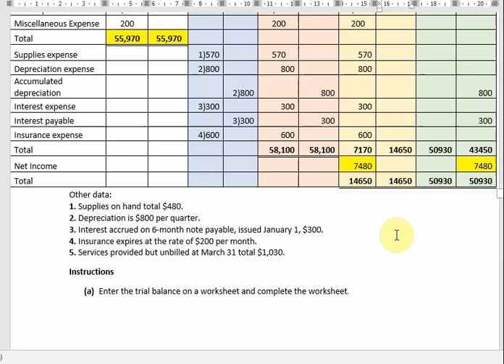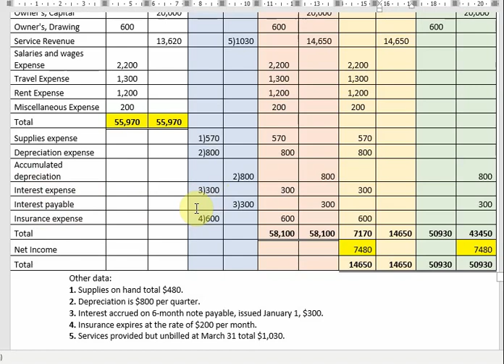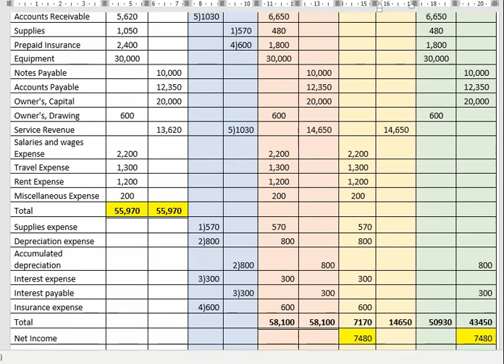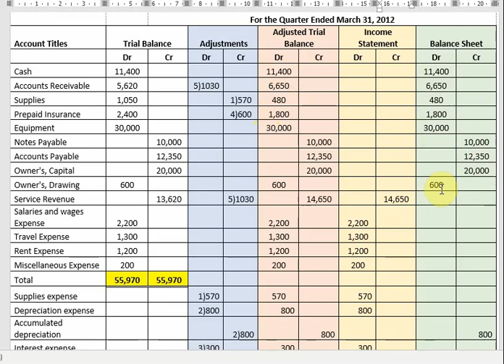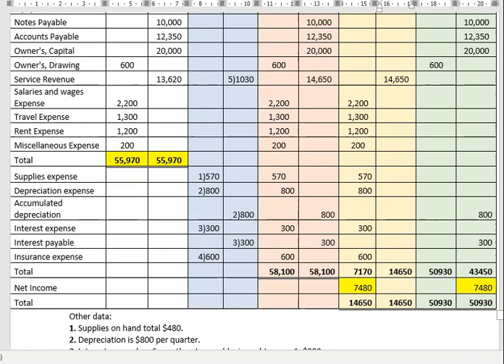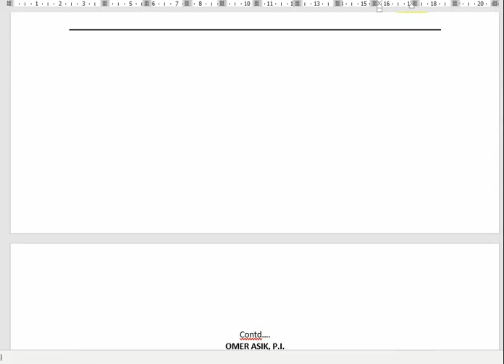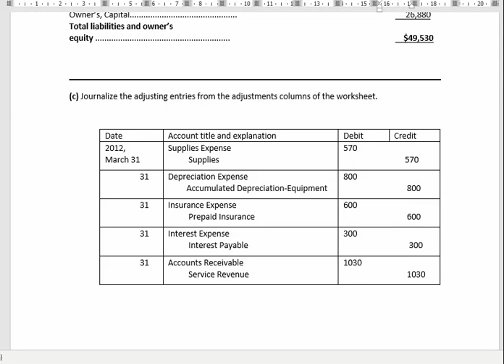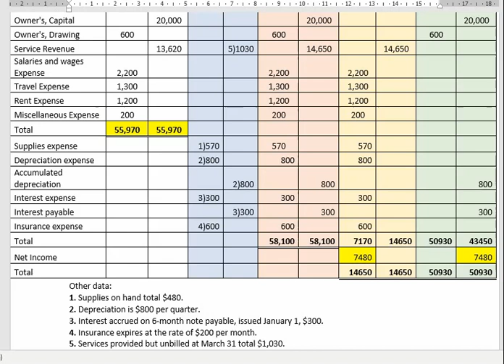Lecture 6 workseeht solution